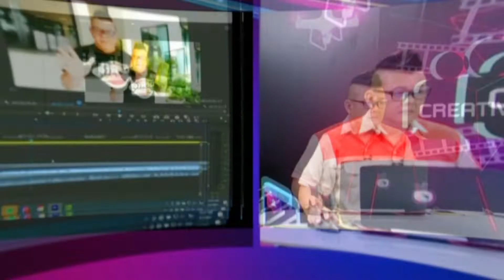SPOT Promote รายการ “Creator เป็นได้ง่ายจัง”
รายการ “Creator เป็นได้ง่ายจัง”
Content Creator หรือเรียกชื่อหนึ่งว่า Content Writer เป็นอาชีพที่ไม่ต่างอะไรกับอาชีพฝีมือที่ต้องใช้ทั้งศาสตร์และศิลป์ โดยจำเป็นต้องใช้ภาษาที่สละสลวย เพื่อโน้มน้าวให้ผู้อ่านมีความสนใจและคล้อยตามไปกับงานที่ได้เขียนไว้ ปัจจุบันองค์กรต่าง ๆ ได้ให้ความสำคัญกับ Media Content มากหรือมีการสร้างเนื้อหาที่เป็นประโยชน์เพื่อดึงดูดความสนใจของผู้บริโภคผ่านช่องทาง Social Media ต่าง ๆ ไม่ว่าจะเป็น Facebook, Instagram, Linked In และช่องทางอื่น ๆ อีกมากมาย เพื่อเพิ่มมูลค่าให้กับธุรกิจ ทำให้อาชีพงานเขียนอย่าง Content Creator ได้รับความนิยมกันมากขึ้น ซึ่งหน้าที่หลักของสายงานนี้คือ การสร้างสรรค์เนื้อหา หรือเรียบเรียงข้อมูล แล้วนำมาเขียนใหม่ ให้มีความน่าสนใจ และตอบโจทย์ความต้องการของกลุ่มเป้าหมายที่อยากสื่อสารได้มากขึ้น ซึ่งอาชีพนี้ต้องมีการฝึกฝนอยู่ตลอดเวลา ในยุคที่ใครๆ ก็สามารถผลิต Content เองได้ อัตราการแข่งขันสูงมาก การสร้างเอกลักษณ์เป็นสิ่งสำคัญ จากแนวคิดที่จะร่วมผลักดันสนับสนุนการพัฒนาคนเข้าสู่ยุคของการสร้างนวัตกรรมด้วยเทคโนโลยี เพื่อสร้างความรู้ความเข้าใจ และร่วมกันสร้างให้ทุกคนสามารถเป็น Content Creator ได้อย่างง่ายๆ  สามารถใช้ชีวิตในสังคมโลกดิจิตอลได้อย่างมีประสิทธิภาพ รายการ “Creator เป็นได้ง่ายจัง” จัดทำเป็นชุดการเรียนรู้ออนไลน์ โดยมุ่งหวังให้ประชาชนสามารถเรียนรู้ได้อย่างอิสระ ทุกที่ทุกเวลา ทุกมิติ และสามารถนำไปต่อยอดในการสร้างงาน สร้างอาชีพ เพิ่มมูลค่า เพิ่มรายได้ให้มากขึ้นโดยนำหลักการของนโยบาย Digital literacy ของรัฐบาลมาเป็นหลักคิด โดยมีวัตถุประสงค์ให้ประชาชนคนไทยทุกคน สามารถนำความรู้ใหม่ๆ ด้านออนไลน์ หรือการใช้เทคโนโลยีดิจิตอล ไปเสริมกับอาชีพที่ทำอยู่ได้ในทุกๆภาคส่วน เพื่อให้เกิด  การพัฒนา และขยายศักยภาพที่มีอยู่เดิมให้เพิ่มมูลค่า เพิ่มรายได้ จากการทำงานได้
       ศูนย์เทคโนโลยีทางการศึกษา จึงจัดให้มีการผลิตรายการ “Creator เป็นได้ง่ายจัง”ขึ้น ในรูปแบบของรายการโทรทัศน์เพื่อการศึกษาและชุดการเรียนรู้ออนไลน์ เพื่อให้ผู้ชมสามารถเป็น Content Creator ได้ด้วยวิธีการนำเสนออย่างง่ายๆทุกขั้นตอน สามารถ นำไปประยุกต์ใช้ เพื่อเสริมศักยภาพของตนให้มีความก้าวหน้าต่อไป พิธีกร นายที่รัก บุญปรีชา (พี่หลามจิ๊กโก๋ไอที) วิทยากร นายเกรียงไกร รัชตามุขยนต์
ออกอากาศทางสถานีวิทยุโทรทัศน์เพื่อการศึกษากระทรวงศึกษาธิการ ETV
ทุกวันอังคาร เวลา 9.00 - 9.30 น.และออกอากาศซ้ำ เวลา 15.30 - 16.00 น.และ
ทาง NBT ทุกวันอาทิตย์เวลา 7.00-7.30 น.
รายการ “Creator เป็นได้ง่ายจัง” 52 ตอน
ตอนที่ 1 ปฐมนิเทศว่าด้วยเรื่องภาพ
ตอนที่ 2 การถ่ายวิดีโอด้วยมือถือ
ตอนที่ 3 การถ่ายด้วยกล้องแบบต่างๆ Webcam กล้อง Compact DSLR และอุปกรณ์เสริมDC Copple Batt
ตอนที่ 4 อุปกรณ์เสริมการถ่ายภาพและ วีดีโอ ขาตั้ง Gimbal  รางสไลค์
ตอนที่ 5 แนะนำอุปกรณ์ Switcher เครื่องบันทึก Card Capture  จอ
ตอนที่ 6 การจัดตำแหน่งของภาพ Composition
ตอนที่ 7 ว่าด้วยเรื่องแสง และไฟชนิดต่างๆ
ตอนที่ 8 ประเภทของแสง ภายใน ภายนอก แสงธรรมชาติ
ตอนที่ 9 แสงแข็ง แสงอ่อน แสงสะท้อน และ ไฟ 1 ดวง 2 ดวง 3 ดวง
ตอนที่ 10 โทนของแสง เข้ม นุ่ม สว่าง
ตอนที่ 11 การจัดแสงสำหรับการทำ Green Screen
ตอนที่ 12 ทิศทางแสง Reflec , Diffuser, Skim, Outdoor Light
ตอนที่ 13 ไมค์ประเภทต่างๆ Condenser และ Dynamic
ตอนที่ 14 ไมค์ Shortgun กับไมค์ติดปกเสื้อ
ตอนที่ 15 ไมค์ไร้สายแบบต่างๆ และไมค์สาย
ตอนที่ 16 อุปกรณ์เกี่ยวกับเสียง Mixer และ Audio interface
ตอนที่ 17 การ Live ผ่าน แอป Facebook ,Youtube บนมือถือ
ตอนที่ 18 การ Live แบบใส่ภาพประกอบ หรือสลับภาพในมือถือหรือ แทปเล็ต ด้วย Live Air, Camera Fi, Larix, Switcher Studio
ตอนที่ 19 การเริ่มต้น Live ด้วยคอมพิวเตอร์
ตอนที่ 20 การ Live แบบหลายกล้อง
ตอนที่ 21 การ Live แบบหลายกล้องและหลายที่ และ Live เคลื่อนที่
ตอนที่ 22 Internet Of Live
ตอนที่ 23 การผลิตเนื้อหา (Content)
ตอนที่ 24 คุณภาพการ Live
ตอนที่ 25 การแก้ปัญหาในการ Live
ตอนที่ 26 Platform ในการ Live
ตอนที่ 27 การ Live ขาายของ
ตอนที่ 28 การ Live Stream Game
ตอนที่ 29 การ Live รายการนั่งคุย 2-3 คน
ตอนที่ 30 การ Live แบบเดิน Live
ตอนที่ 31 การ Live งานสัมมนา
ตอนที่ 32 การเขียน Script เนื้อหา
ตอนที่ 33 การเตรียมตัวก่อนถ่าย
ตอนที่ 34 การเรียงลำดับการถ่าย Sequence
ตอนที่ 35 การจัดแสง จัดมุมกล้อง การกำกับ
ตอนที่ 36 การแก้ปัญหาระว่างถ่าย
ตอนที่ 37 การเริ่มต้นการตัดต่อ
ตอนที่ 38 การตัดต่อบนมือถือ iPhone ด้วย Luma Fusion
ตอนที่ 39 การตัดต่อบนมือถือ Android ด้วย Kine Master
ตอนที่ 40 การตัดต่อบนคอมพิวเตอร์ด้วย  Premier Pro
ตอนที่ 41 เทคนิคการตัดต่อ การ Cutting,
ตอนที่ 42 Effect, Transition, Plugin
ตอนที่ 43 การเกรดสี
ตอนที่ 44 การลงเสียงแบบ Voice Over,Music Sound Effect
ตอนที่ 45 File Format ต่างๆ และคุณภาพของ file ว่าด้วย Bitrate, Size, format
ตอนที่ 46 การโพสลง Facebook และ Youtube
ตอนที่ 48 คลิปแบบท่องเที่ยว
ตอนที่ 49 คลิปรีวิวสินค้า
ตอนที่ 50 คลิปรายการอาหาร
ตอนที่ 51 คลิปรายการทอร์ค
ตอนที่ 52 สรุปรวม